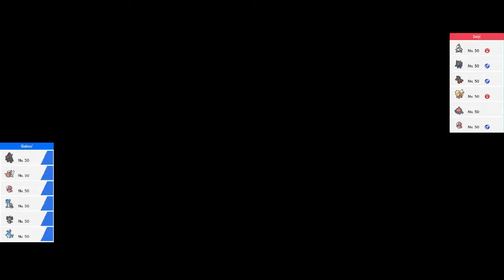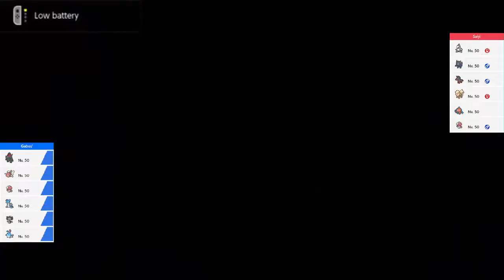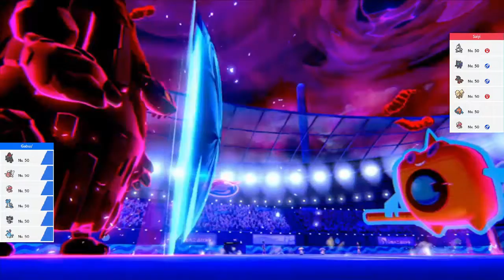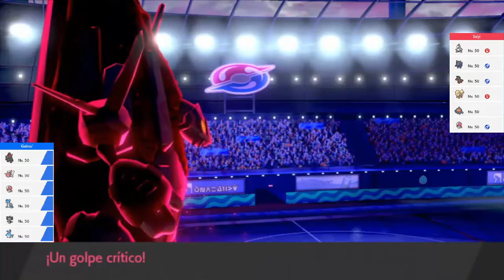vs Saiyi - Swiss 7 - (Modo espectador) VGC20 (Series 6) | Circuito Galar #6⚔️🛡️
Game 1: 00:06
Game 2: 04:13
Game 3: 13:12